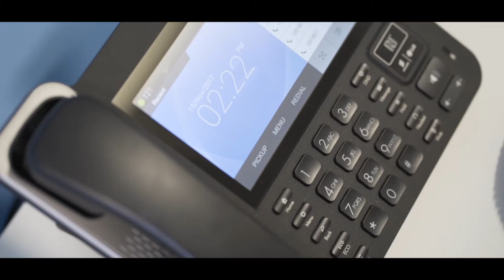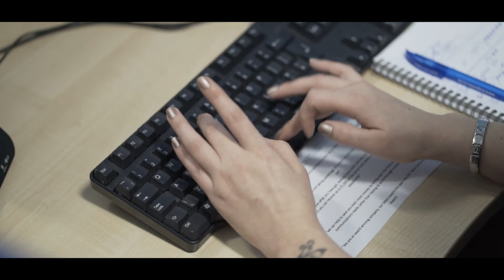Profile Digital Agency - Client Recruitment Video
As the digital world evolves video marketing is going to become king. Get ahead of the game and create your own company marketing video to spread on social channels. Our team will sit with you to get to understand your business and the message that is needed to be portrayed in a short, sharp, engaging, branded video. We will meet you at your location of choice and our professional videographer will work with you to direct and shoot the best possible footage using the top of the range equipment. This footage will be sent back to Profile HQ where our editing team will work tirelessly to create the best promotional video for your business. This will then be delivered to you on a USB ready for you to launch it on the world.